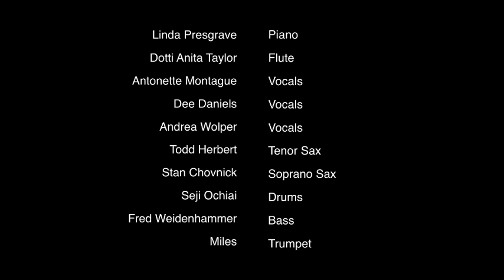Linda Presgrave Birthday Blues Jam Number (October 2011) - Sounding The Chord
Former University City music teacher Linda Presgrave is now a jazz musician living and playing New York City.  On her 60th birthday, she hosted a gig at Somthin' Jazz Club in Midtown Manhattan in NYC.  This was the last number where some of her female compatriots in jazz came on and share the stage with her while she played piano.

You can see more of Linda's profile on the University City Musician Documentary Project

Personnel On This Song:
Linda Presgrave - Piano
Dotti Anita Taylor - Flute
Antonette Montague - Vocals
Dee Daniels - Vocals
Andrea Wolper - Vocals
Todd Herbert - Tenor Sax
Stan Chovnick - Soprano Sax
Seji Ochiai - Drums
Fred Weidenhammer - Bass
Miles - Trumpet